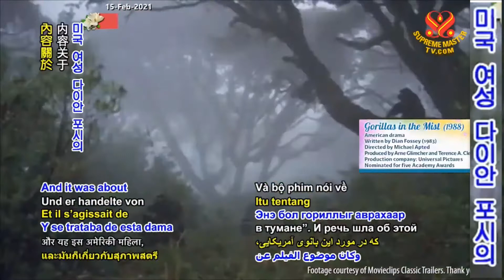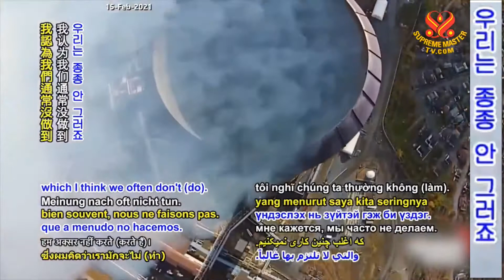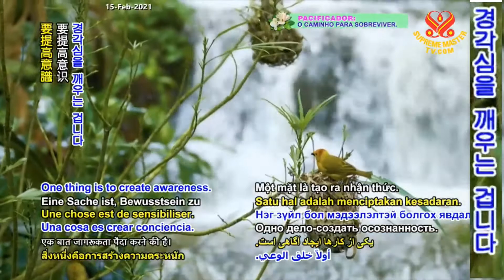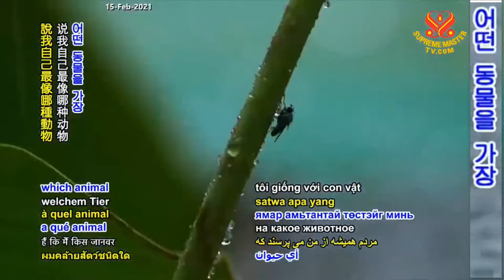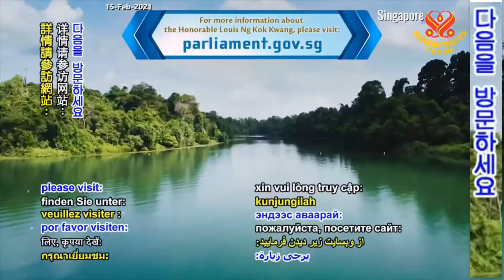2부-생명을 살리는 목소리:싱가포르 의원 [P2]Speaking Up to Save Lives: The Honorable Louis Ng Kok Kwang of Singapore